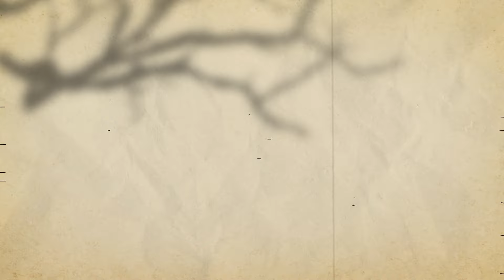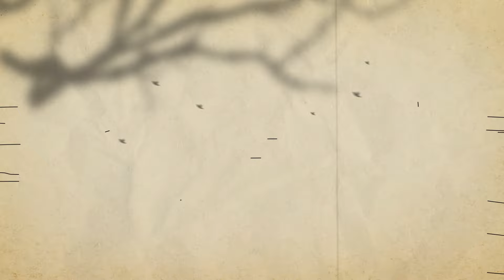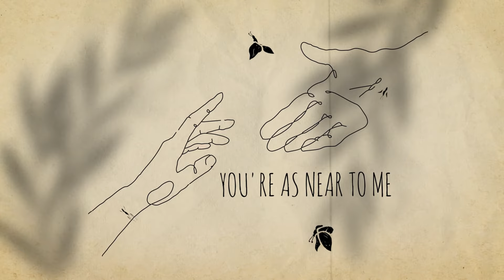Jason Nelson - Yahweh (Official Lyric Video) ft. Melvin Crispell III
Official lyric video for “Yahweh (featuring Melvin Crispell III)” from Jason Nelson

Lyrics:

You breathe we receive
You’re always close never distant
From dust into being
Our lives confirm your existence

So we say Yahweh Yahweh
With every breath that we breathe
The name we will sing is
Yahweh, Yahweh

Created by what you speak
It came to pass in every exhale
From the skies above to the oceans deep.
Your every where in every detail

Yahweh, Yahweh

All I have to do to call your name is breathe
I’ll just breathe.
I’ll inhale I’ll exhale
you're as near to me as my next breath.
So we sing Yahweh, Yahweh